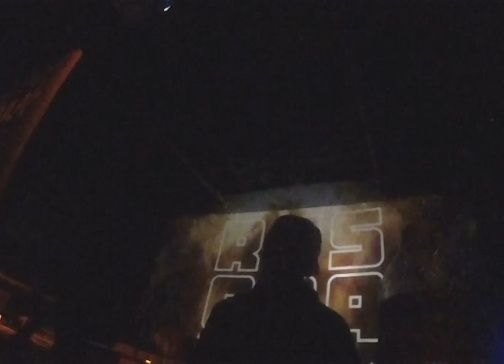Ru AREYOU @ RESONATE (Stockton, CA)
Highlights from that one night where I got down with my Resonate fam and Alora brothers + some of my homies from the 916 & Loopkicks came to party too. Much love.